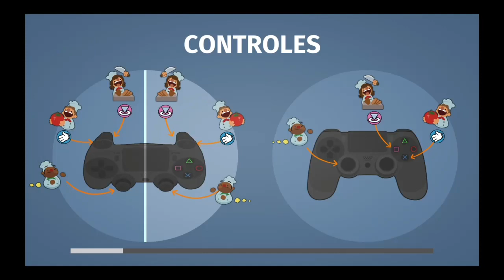mejores juegos en COOPERATIVO PS4: Overcooked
Te recomendamos algunos de los mejores juegos en cooperativo para Ps4.

El monito no pierde tiempo, juega y aprende, y aprende jugando. Y con Overcooked, el Master Chef de los juegos colaborativos, realiza unas interesantes reflexiones sobre la ética del trabajo y la resistencia ante las adversidades.